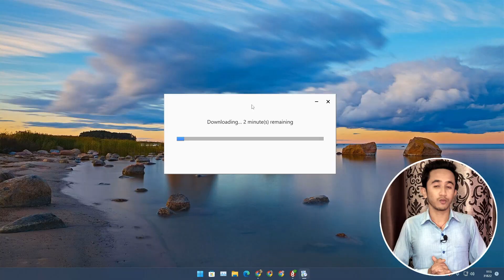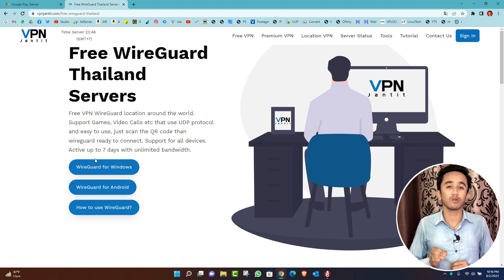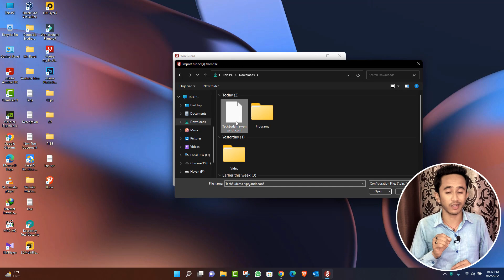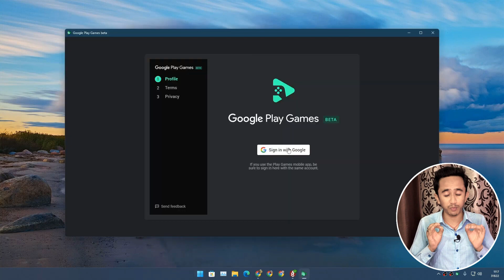How to Install Google Play Games on Windows PC | Windows 11 & Windows 10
Welcome to Tech Sudama, The Ultimate Tech Guide YouTube Channel.
In this video I'm gonna show you How to Install Google Play Games on Windows PC | Windows 11 & Windows 10

: *My Gears* :
➤My Webcam
Agar Video Accha Laga To
Zaroor Kare
Covered Topics :-
how to install google play games
how to install google play store on windows 10
how to install google play store on windows 11
How to Install Google Play Games on Windows PC
how to install google play store